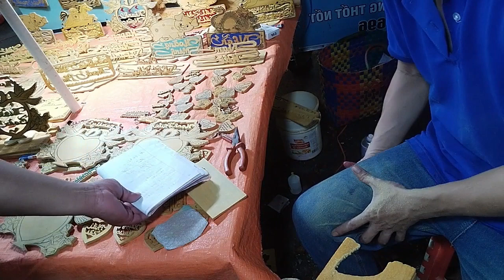Wood Art With Mini Saw | CREATIVE HANDMADE CRAFTS DAY 10 P2